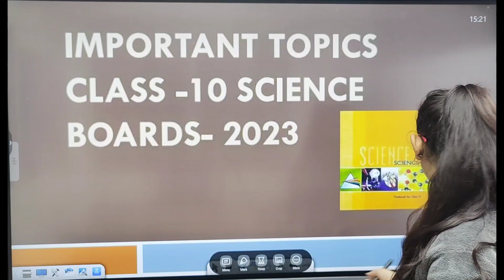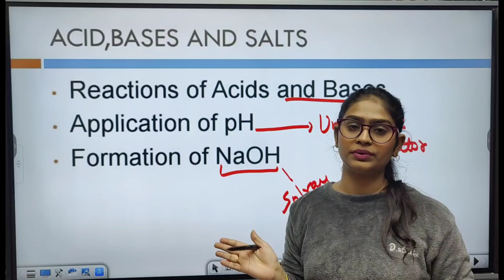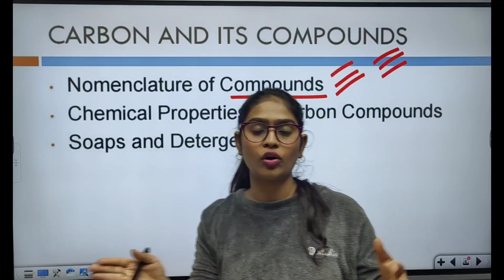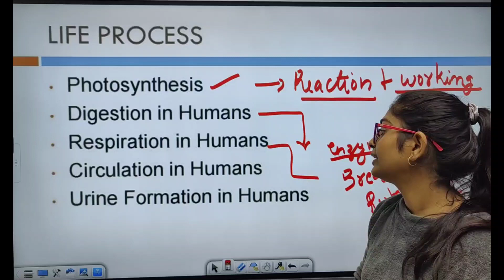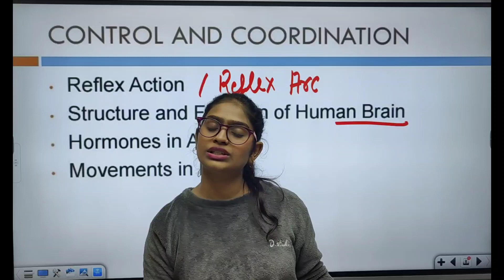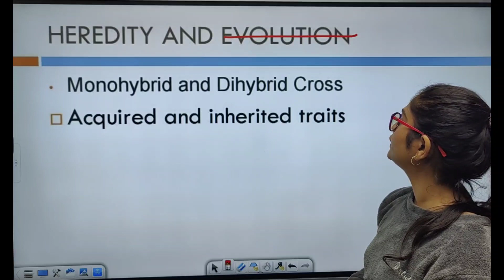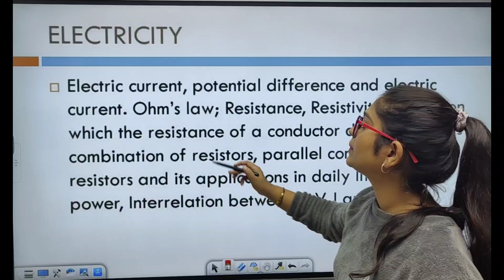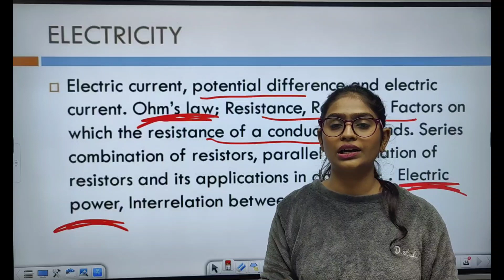Chapterwise Most Important Topic of Science | Class 10 Boards 2023 | Important Science Questions